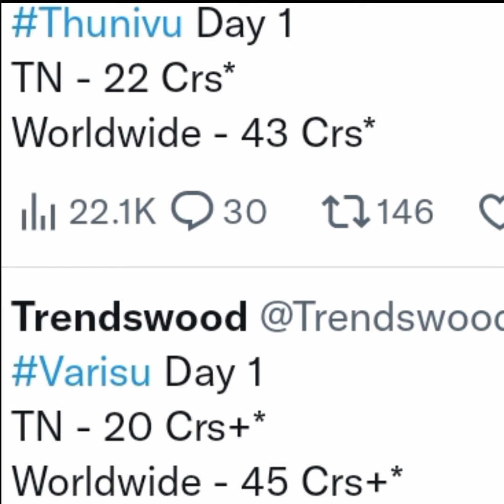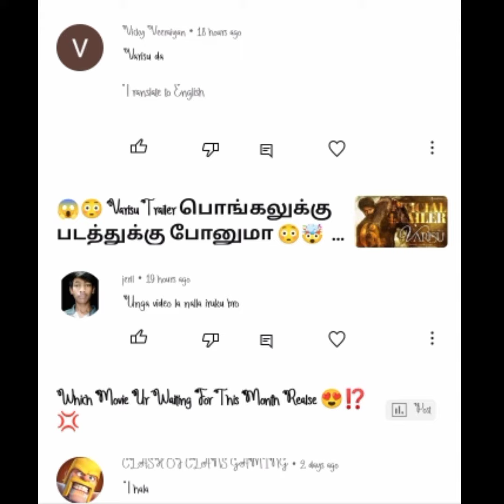🤯😳 யாரு No 1 தமிழ் நாட்டில்.... 😱😳 உலக அளவில் No 1 யார் ⁉️💢 My 500Th video Channel Development 😍😘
leave your words